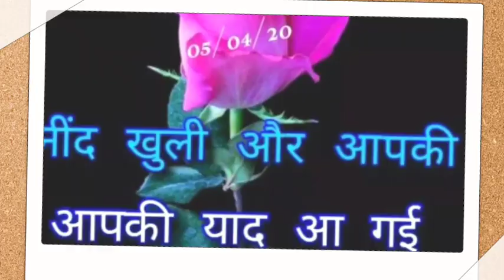Sunilam picture simple video sachchi Mohabbat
Sachchi Mohabbat Karne wale jarur dekhein